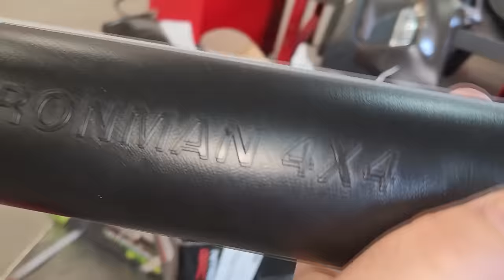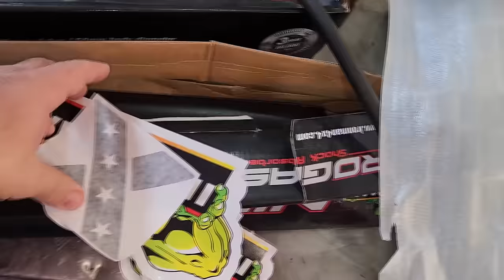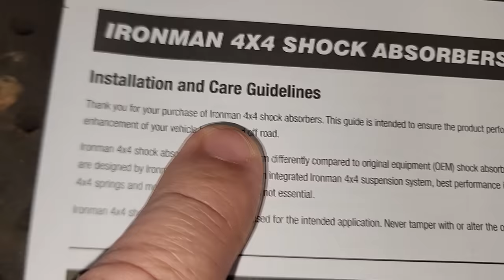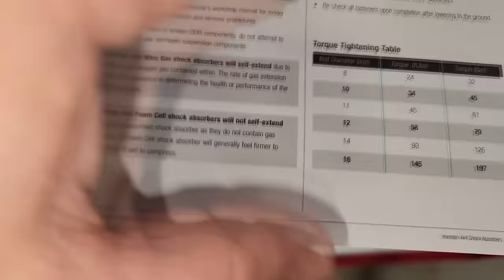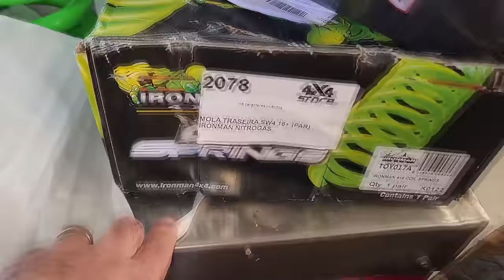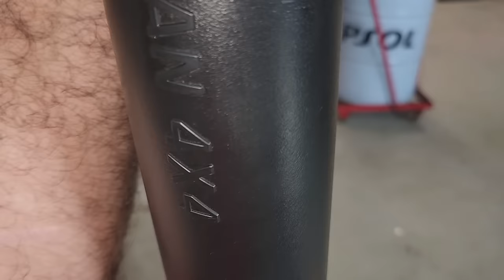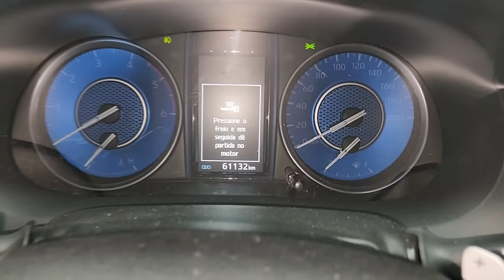EP. 1148 // Toyota SW4 2.8 2020 Instalação Kit Amortecedor NITROGÁS da IRON MAN! Dica Instalação!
Como instalar amortecedor  de alta performance?
Amortecedor Iron Man é bom?
Como aumentar altura suspensão da SW4??
Suspensão de performance da Hilux fica bom?
SW4 kit suspensão molas e amortecedor Iron Man!
Hilux SR5 2.8 qual diesel abastecer S500 ou S10?
Hilux SR5 2.8 qual óleo motor?

"embreagem s10"
"melhor mecânica"
"mecânica chevrolet"
"melhor marca óleo s10 5w30"
"como balancear"
"review s10"
"sw4 s10"
"militec funciona"
"serviços toyota"
"oficina toyota"
"o que é hilux garbosa"
"mecânica toyota"
"manutenção toyota"
"restauração hilux"
"hilux antiga"
"diesel 4x4"
"como montar motor diesel"
"diesel 4x4"
"embreagem s10"
"melhor mecânica"